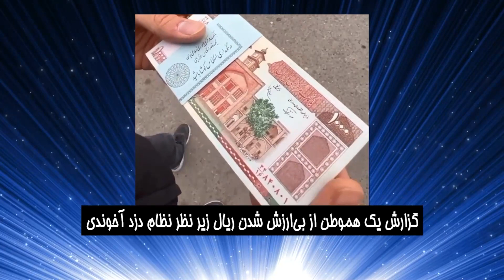خبر تو خبر - نگاهی به خبرهای هفته در قالب طنز- آه و ناله خامنه ای طلسم شکسته و نگرانی از قیام مردم